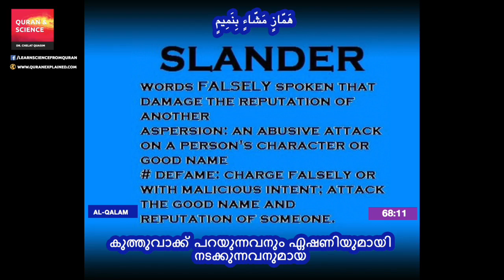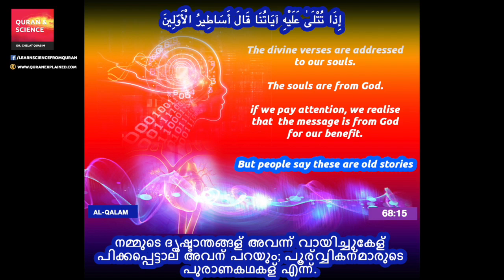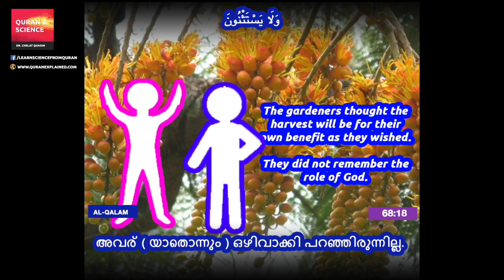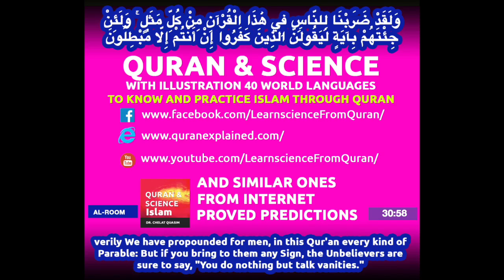Quran Malayalam translation (Chapter 68:11 - 68:20) Surah Al-Qalam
Surah  Al-Qalam (Chapter 68:11 - 68:20)